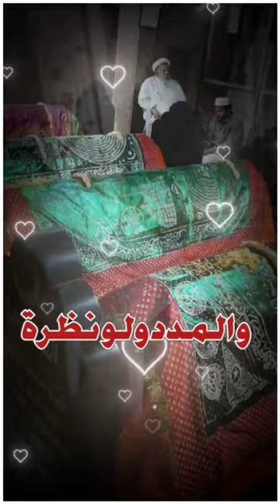Shaikh Nayagam Thaika Shuaib Alim Waliullah Raliyallahu tala anhu